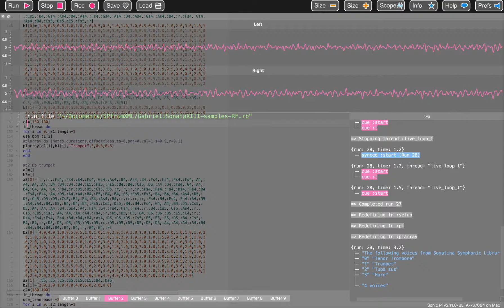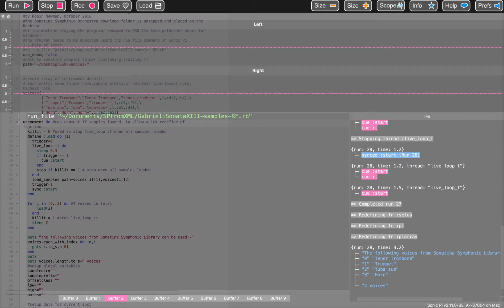Sonic Pi plays Gabrieli Sonata XIII voiced with samples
This file was produced by converting a MuseScore of GabrieliSonataXIII by James Kelly which was converted to MusicXML format and then converted to Sonic Pi code with a script. It then had code added to enable it to utilise samples from the Sonatina Symphonic Orchestra to play the 8 instrument parts. It is played using the run_file command added to Sonic Pi 2.11beta which enables long code files to be played. The screen is made semi transparent and the code is scrolled in a text file behind, whilst the piece plays. You can see (and try out the code)